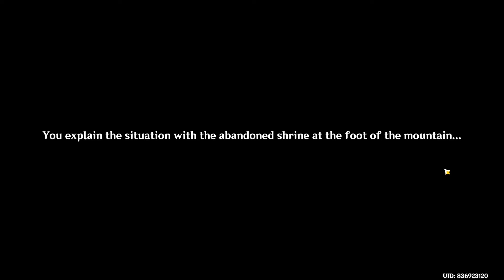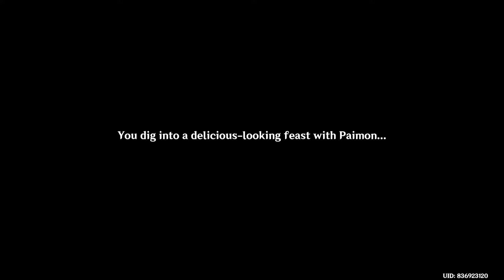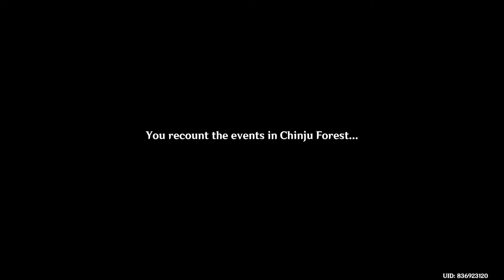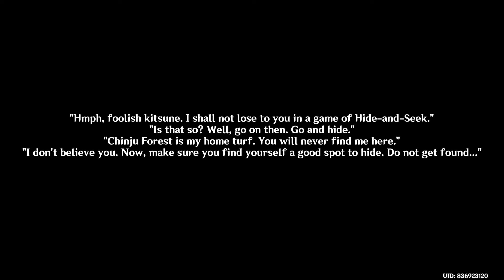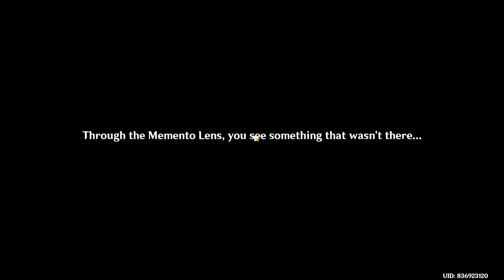Genshin Impact Quest - Sacred Sakura Cleansing Ritual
okay, this is a very long quest... enjoy!

Quest - Sacred Sakura Cleansing Ritual